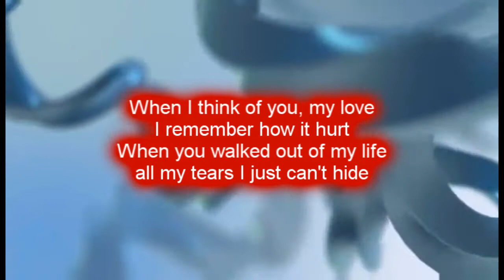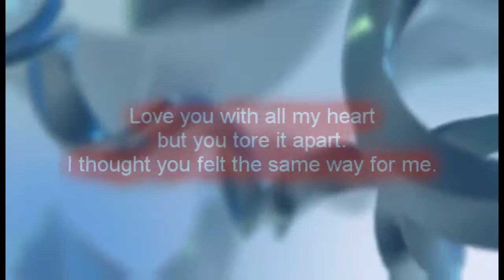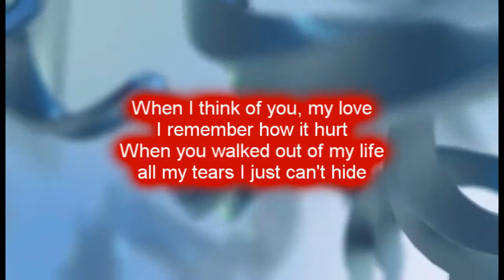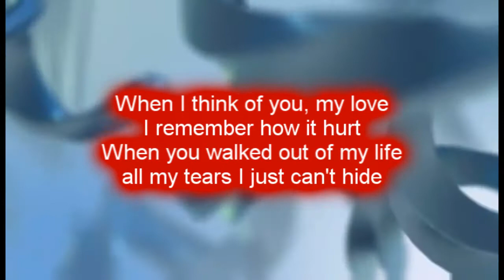Chinese Melodies - Love You With All My Heart Lyrics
Chinese Melodies -  Love You With All My Heart